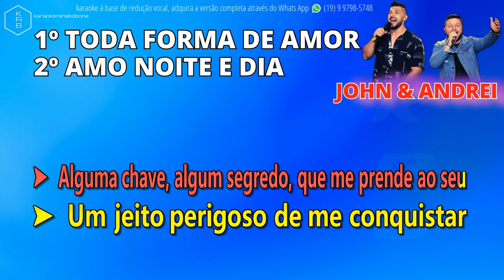TODA FORMA DE AMOR + AMO NOITE E DIA - JOHN & ANDREI - PLAYBACK DEMONSTRAÇÃO